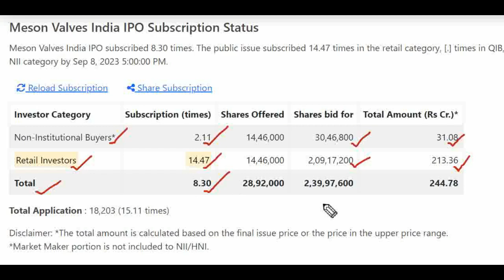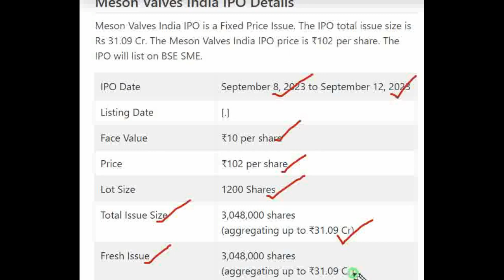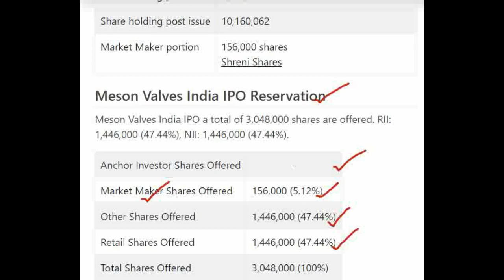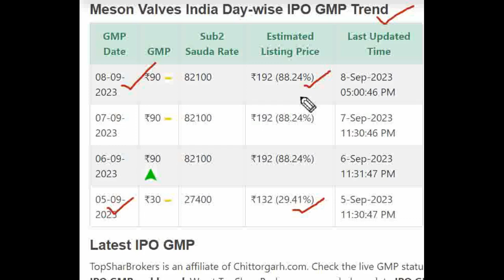Meson Valves IPO Subscription | Meson Valves IPO GMP | Meson IPO latest GMP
★ Voice Trading
★ Exclusive Features
Click here to Open your Trading Account:👇👇

Meson Valves India Limited IPO Detail Price GMP Review Details, Allotment & Analysis. Updates on the latest news, events, and updates on the IPO of Meson Valves India Limited IPO. Get all the details on allotment size, price, review, eligibility criteria, and other important information in this video.

In this video, we'll be discussing Meson Valves India Limited IPO GMP, Review, Price, Allotment, and Analysis.

If you're interested in Meson Valves India Limited IPO, then be sure to watch this video! We'll discuss the details of the IPO, including the price, allotment, and review. We'll also provide an analysis of the stock, so you can make an informed decision about whether or not to invest.

use this accessory to make video